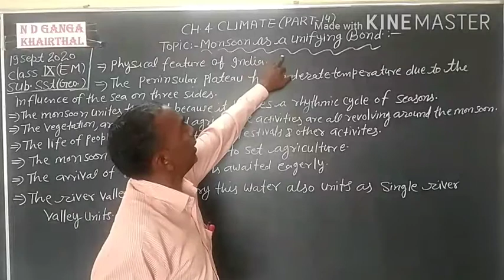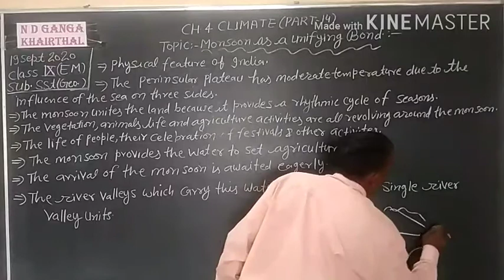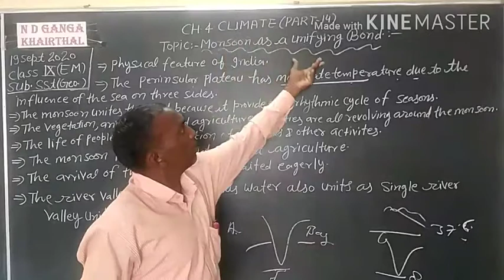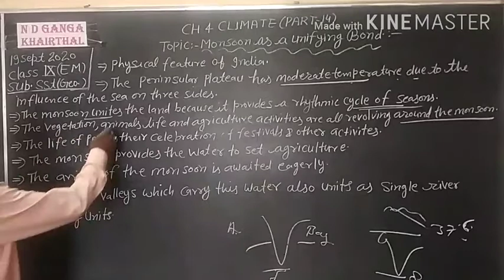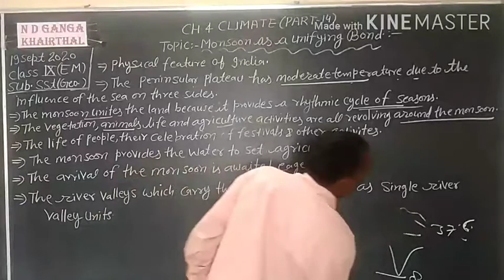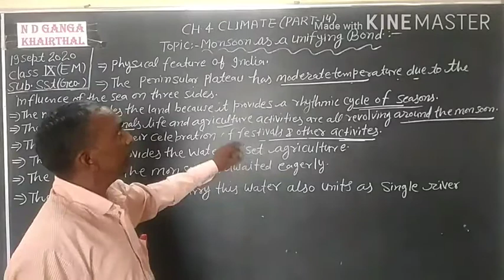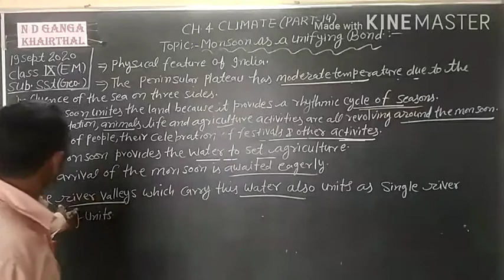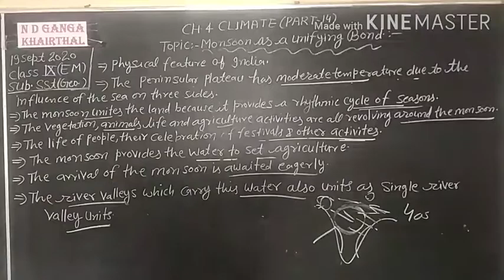NCERT Class 9th # Geography Ch.4 Climate( part 14) Topic:ansoon as a unifying bond.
NCERT textbook briefly solution on 19Sept.,2020.